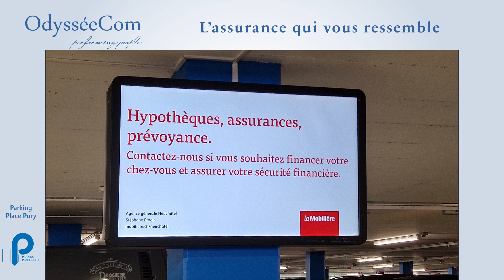OdysséeCom présente les diffusions de la Mobilière dans les parking de Neuchâtel.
OdysseeCom la mobiliere ecrans camp 220524